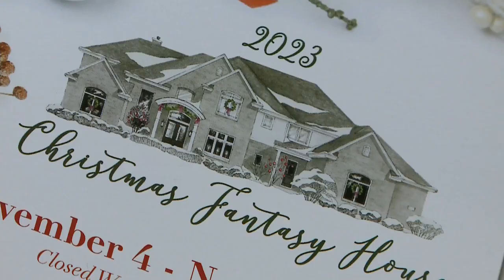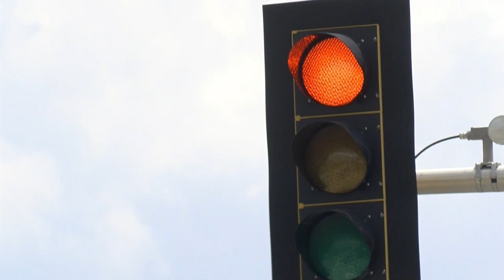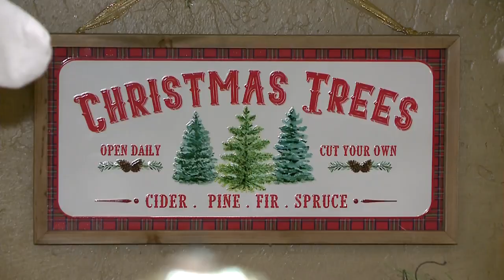30th annual Christmas Fantasy House now open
It's 26 rooms decorated from top to bottom with holiday cheer. From the showers to the kitchen island, garland and decor fill the home.